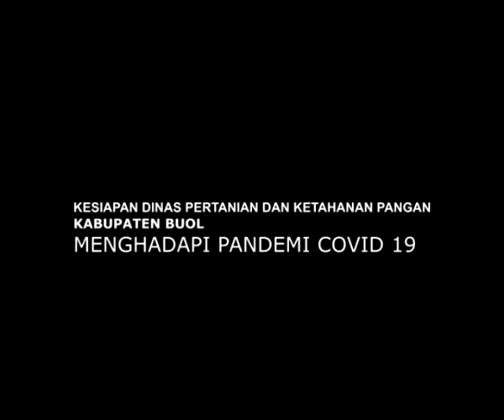Video Pemaparan Kepala Dinas Pertanian Kabupaten Buol Tetkait Antisipasi Ketersediaan Pangan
Video dikutip dari rilis Diskominfo Kabupaten Buol